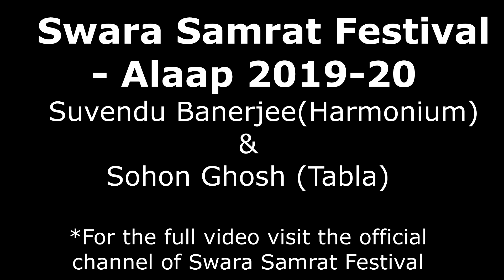Harmonium by Suvendu Banerjee | SSF Alaap 2019 | Raga Patdeep | Sohon Ghosh ( Tabla)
Raga Patdeep played in Tala Dhamar (14beat cycle) & Teentaal (16 beat cycle)
 Raga Patdeep flittering lighter melody reflects eagerness implicit intrigue and separation pangs. Use of Nishad Shuddha in Raag Bheempalasi makes it Raag Patdeep. Vadi swar of Bheempalasi is Madhyam whereas Raag Patdeep has Vadi Swar as Pancham.
In Patdeep, Nishad is prominent in Aaroh, Pancham-Gandhar Sangati is observed, Nishad is sometimes skipped in Avroh from Tar Shadj (Sa' D P) and Rishabh receives a Kan of the Shadj in Avroh. In Avroh, Dhaivat and Rishabh are extended as in Raag Bheempalasi. Aalaps and Taans are often started with Mandra Nishad.

All content used is copyright to the channel, Use or commercial display or editing of the content without proper authorization is not allowed.